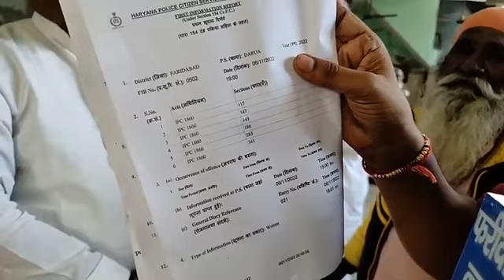Faridabad News: 11 वर्षीय बालक की मौत हुई, रोड जाम हुआ, 10 लोगों पर मुकदमा हुआ उसके बाद जागा MCF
11 वर्षीय मासूम कुणाल की दुखद मौत के बाद होश में आया फरीदाबाद नगर निगम..
और नाले की कर रहा बाउंड्री..
जिन 10 लोगों पर रोड जाम करने का मुकदमा हुआ वह भी कर रहे प्रेस वार्ता आइए दिखाते हैं लाइव..